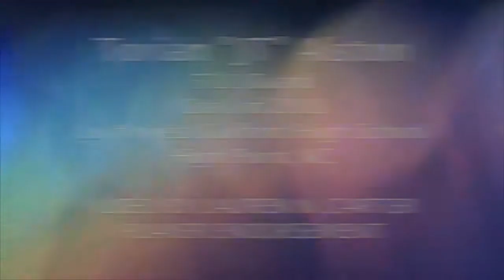Torian Alston- Player Endorsement Recruit Video